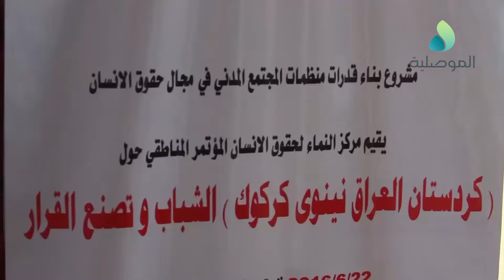منظمة النماء تقيم مؤتمر لمناقشة قدرة الشباب على صنع القرار